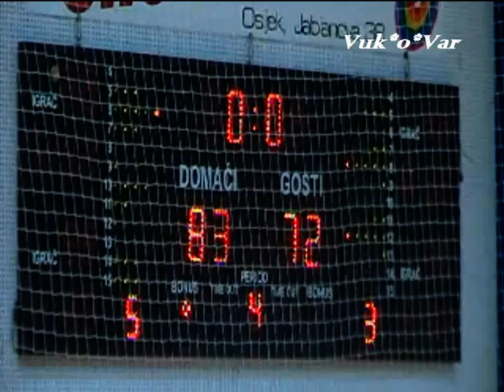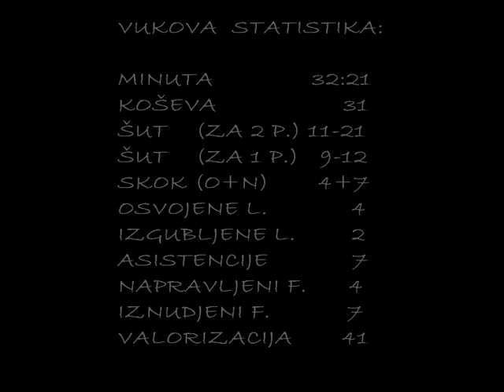Vuk Lazic 63./KK ZAGREB-KK CEDEVITA 83-72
Utakmica ml.kadetske lige. Poluzavršnica PH, Osijek 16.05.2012.